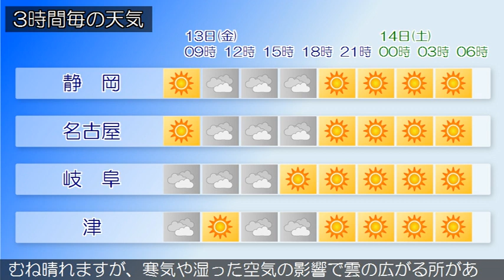2020/11/13 東海地方の天気予報 朝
本州付近は、高気圧に緩やかに覆われています。東海地方は、
晴れまたは曇りとなっています。１３日の東海地方は、高気圧
に緩やかに覆われておおむね晴れますが、気圧の谷や湿った空
気の影響で雲が広がりやすく、三重県では、朝まで雨の降る所
があるでしょう。１４日の東海地方は、高気圧に覆われておお
むね晴れますが、寒気や湿った空気の影響で雲の広がる所があ